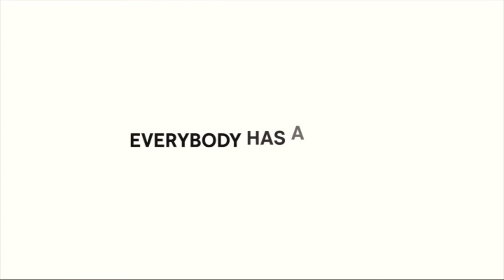Stars of Silver Screen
Season 3 - Mondays 8.30pm